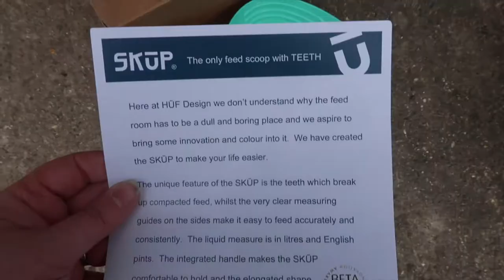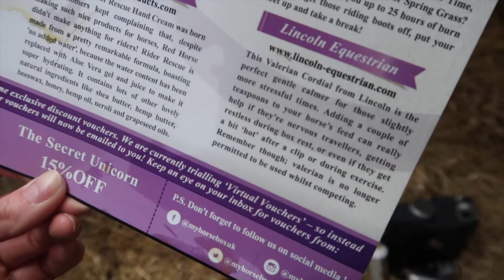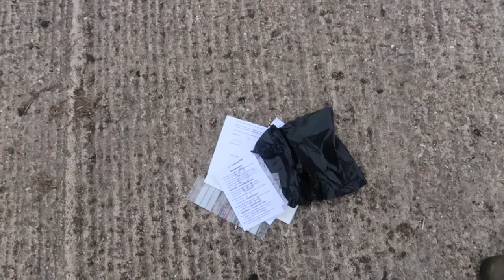BEHIND THE SCENES WITH MONTY ROBERTS & A COMMERCIAL SHOOT - Weekly Vlog #77, Sophie Callahan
Last week I had the absolute priviledge of being invited behind the scenes at the Hadlow College Intelligent Horsemanship demo, by Monty Roberts and Kelly Marks.

Apologies for the length of this vlog, but the whole experience was just so interesting that I couldn't cut any more out than I already have.

Later on in the week, I had a really fun collaborative commercial shoot, with eight fab brands, all of which I've linked below. I'll be planning plenty more of these sessions in the future, so if you'd be interested in getting your small business involved, please do get in touch.

SOPHIE CALLAHAN
UK Equine Photographer & Country Lifestyle Blogger